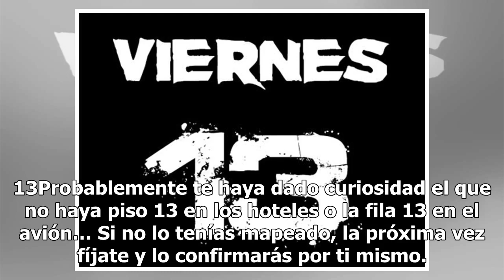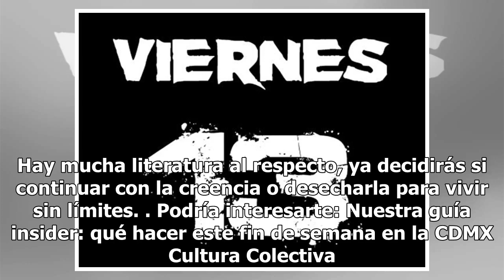¿Por qué está maldito el viernes 13?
Por: Shantale CarreraEl miedo paralizanteMuchas son las cosas que dan miedo, tan variadas como las leyendas y la propia imaginación de las personas; sin embargo el viernes 13 está en el top 10 de aquello a lo que de manera colectiva se le “respeta”, por si las dudas. Hay decisiones, como el no pasar...